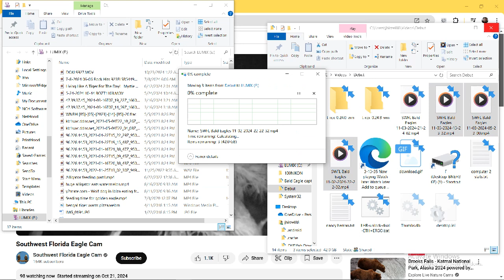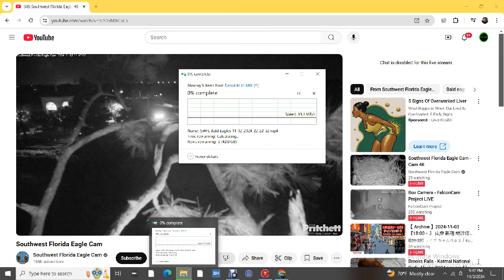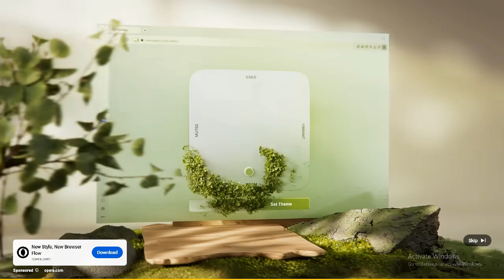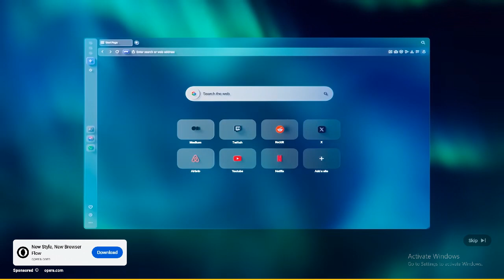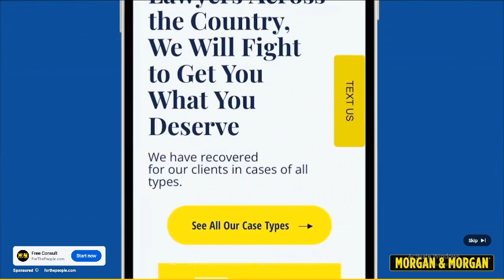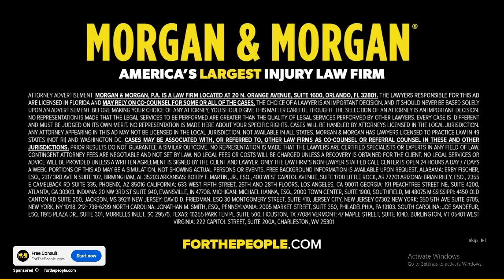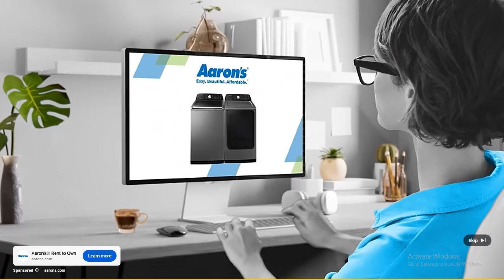SWFL Bald Eagles 11/03/2024 21:24